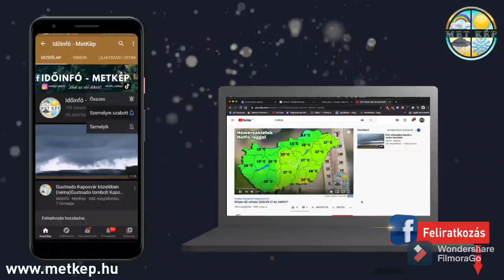Extrém forróság, 40-41 fok lehet! (link lent)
A héten extrém forróság érkezik, akár 40-41 fok is lehet csütörtökön. Az alábbi videó az 1500m magasságban várható hőmérsékleteken keresztül szemlélteti a hőhullám lefutását.